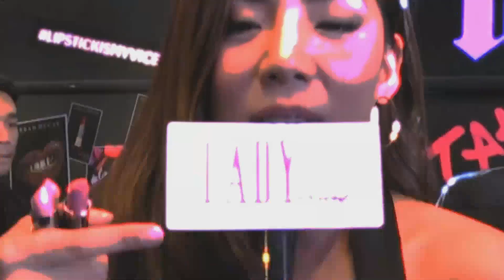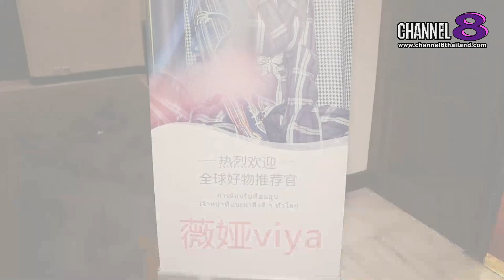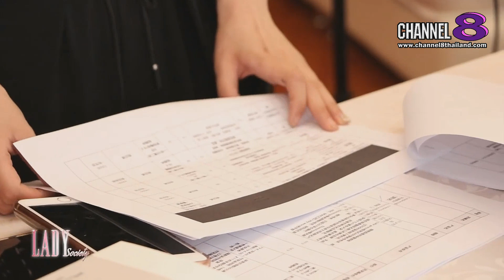Channel8Thailand : Lady Society 08-06-62